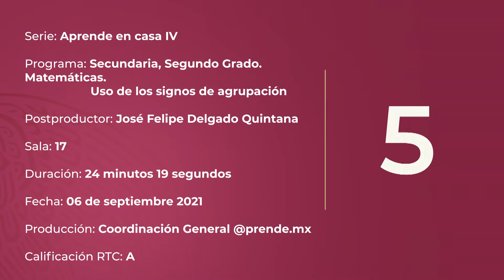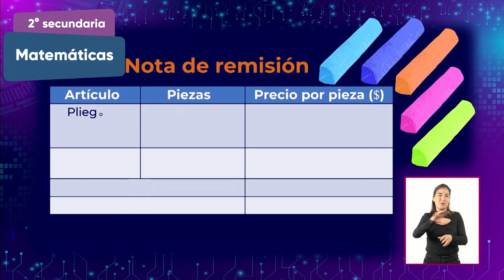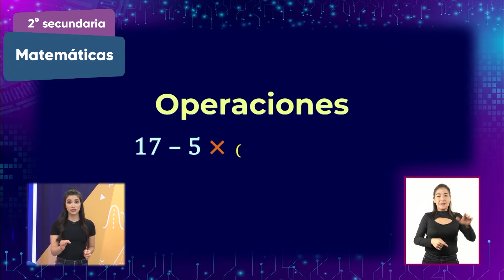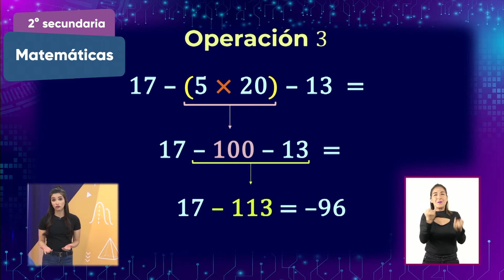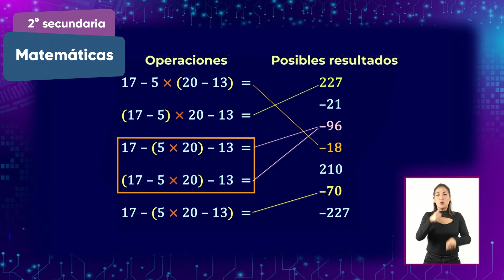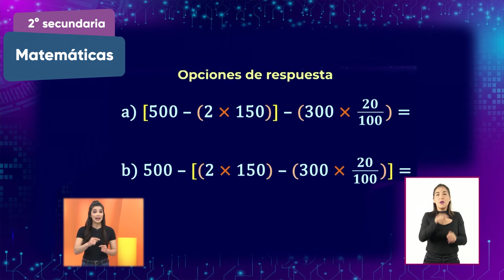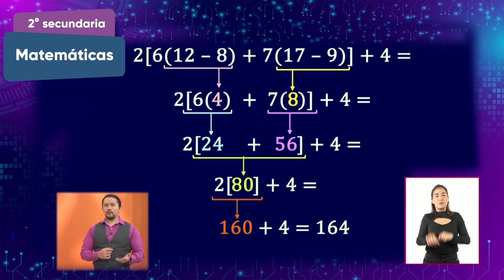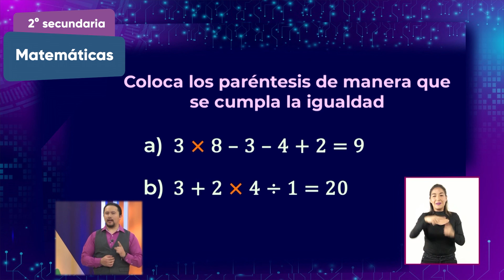2° Secundaria - Matemáticas - Uso de los signos de agrupación